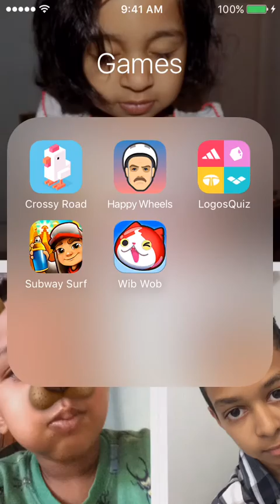Yokai Watch Wibble Wobble #1| Sapphinyan!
WE GOT DA SAPPHINYAN!
Make sure you Sub if you want.Like if you liked this video. And share it to all your friends. This is the place for entetainment. It's also the best Youtube Channel EVER!
Theme Song!:
It's TheGeekachu, TheGeekachu, the geekiest Pikachu in town. WOOHOO!
Social!
Youtube: Wait! Your on it!